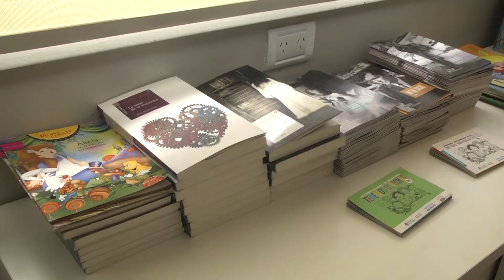Andreotti inauguró la renovación de la Primaria 21 y Secundaria 10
El Intendente de San Fernando junto al Diputado Provincial Juan Andreotti, renovó a través del Programa ‘Ayuda a Escuela Provinciales’, el establecimiento donde también funciona la EPA N° 702. Las obras incluyeron refacción de aulas y salas; renovación de núcleos sanitarios; biblioteca; instalación eléctrica; pintura general; desagües cloacales y nuevo mobiliario. “La educación es una gran herramienta, por eso tratamos de invertir todo lo que se pueda para que los trabajadores de la educación y los alumnos tengan lugares dignos”, manifestó Luis Andreotti.